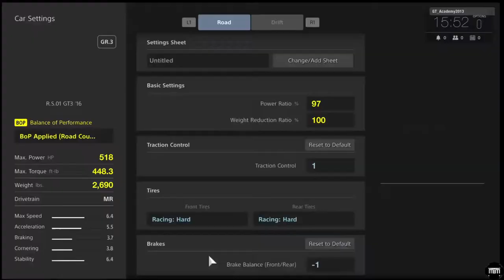Gran Turismo Sport Beta GamePlay Qualifying - RENAULT SPORT R S 01 GT3 '16 at Nurburgring